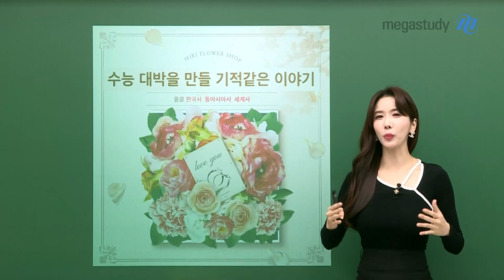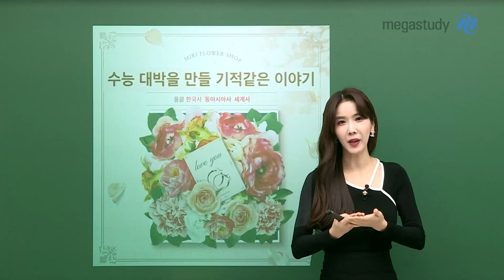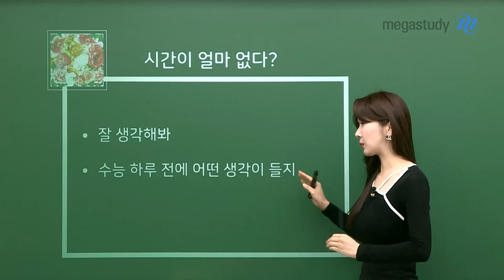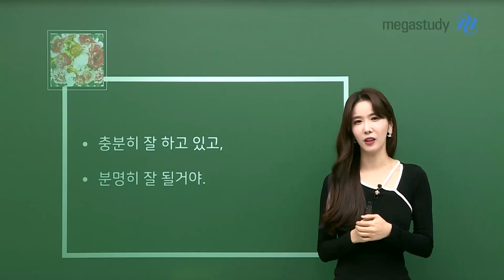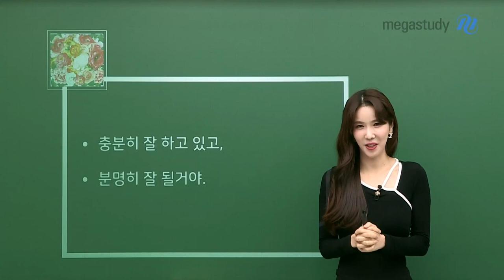[메가스터디] 한국사 고아름쌤 - 수능 대박을 만들 기적 같은 이야기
수능을 한 달 앞둔 수험생들을 위해 들려주는
아름쌤이 직접 경험한 기적 같은 이야기!

"충분히 잘 하고 있고, 분명 잘될 거야♥"

여러분, 절실한 사람에게는 기적 같은 일이 일어나기도 해요

우리 마지막까지 포기하지 말고 최선을 다해봐요!

- 한국사 고아름 선생님을 더 알고싶다면?